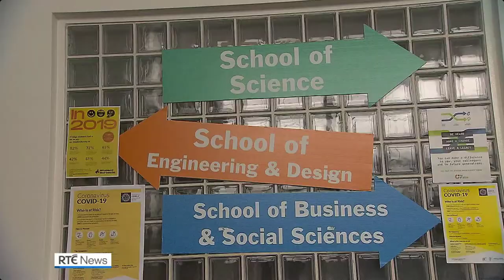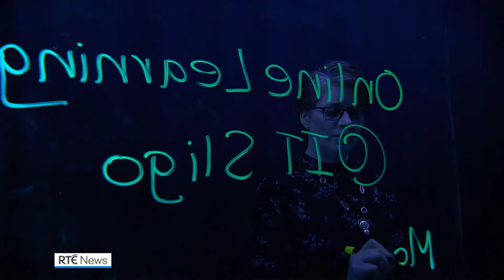Don't defer due to Covid - IT Sligo can handle it. RTE News 22/6/2020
Thinking of deferring.  Please reconsider.  Watch the video.